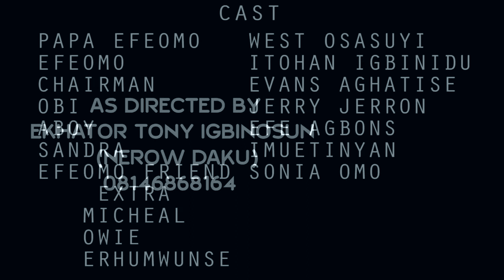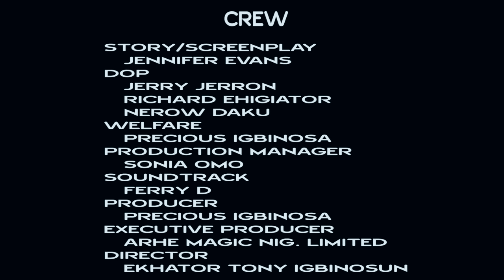E'KEKE CHAIRMN FINAL PART 3 [ LATEST ARHEMAGIC MOVIE 2022] BENIN]